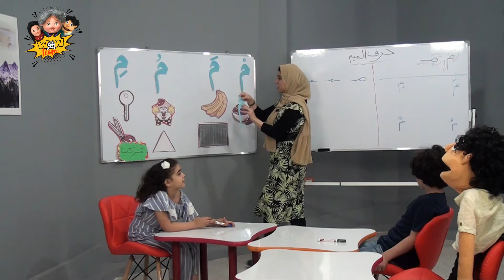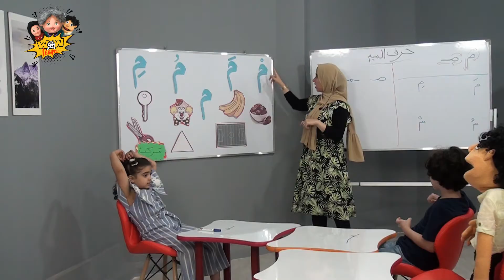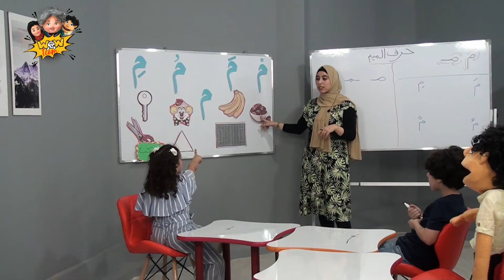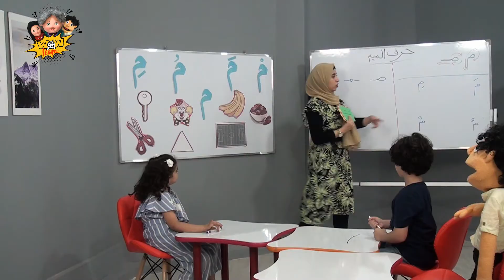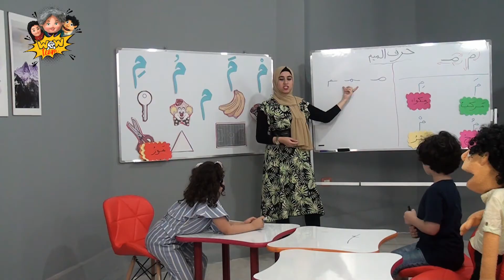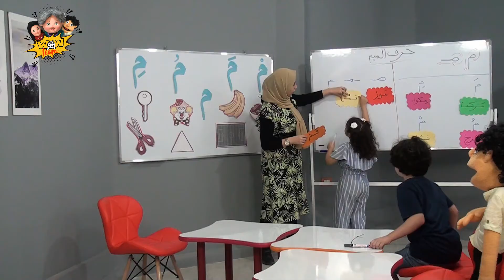حرف الميم لمرحلة رياض اطفال مع ا نرمين المنسي